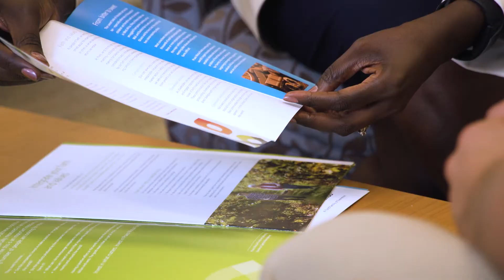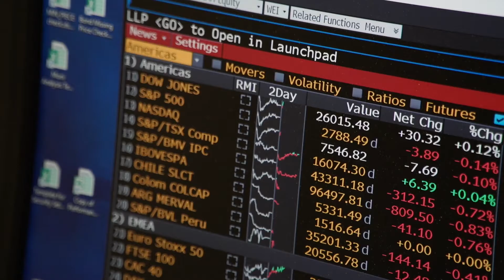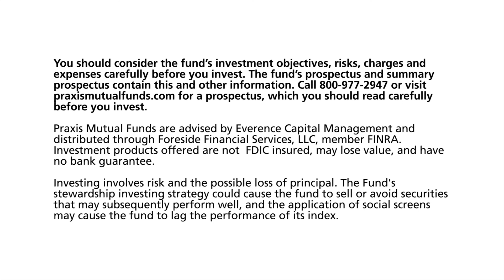Praxis Mutual Funds | How we invest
At Praxis Mutual Funds®, we believe you can make a positive difference when your investment decisions are motivated by your faith and values. We call this stewardship investing, our unique approach to socially responsible investing, that seeks to hold companies accountable and invest in a better world.

CONSIDER THE FUND’S INVESTMENT OBJECTIVES, RISKS AND CHARGES AND EXPENSES CAREFULLY BEFORE YOU INVEST. THE FUND’S PROSPECTUS AND SUMMARY PROSPECTUS CONTAIN THIS AND OTHER INFORMATION. PRAXIS MUTUAL FUNDS ARE ADVISED BY EVERENCE CAPITAL MANAGEMENT AND DISTRIBUTED THROUGH FINRA MEMBER FORESIDE FINANCIAL SERVICES, LLC. INVESTMENT PRODUCTS OFFERED ARE NOT FDIC INSURED, MAY LOSE VALUE AND HAVE NO BANK GUARANTEE.